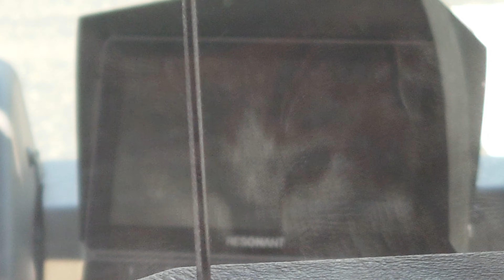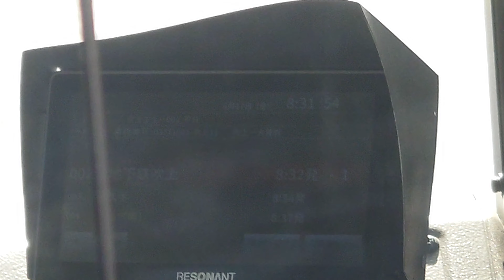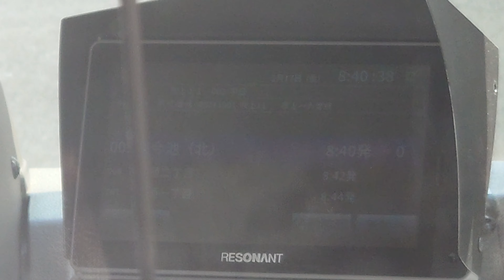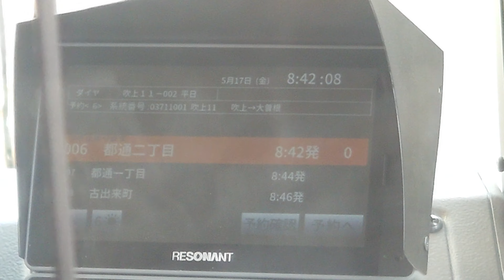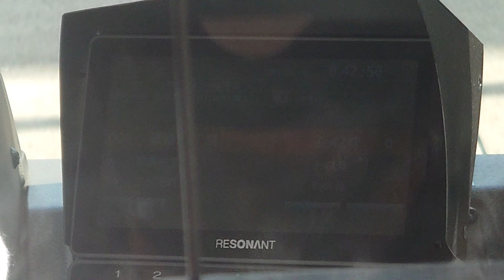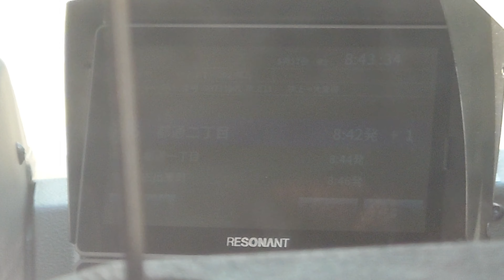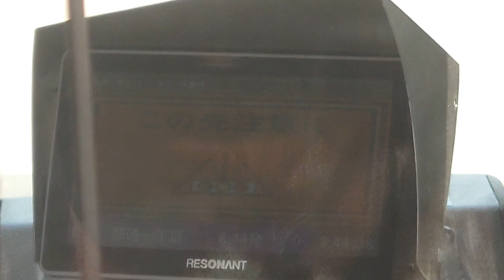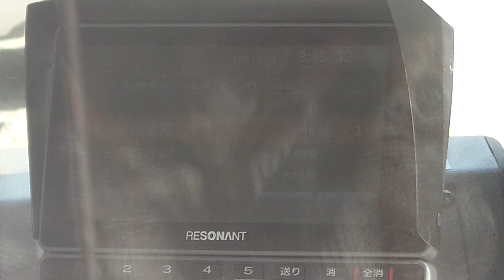名古屋市交通局市バス三菱ふそう自動車ＮＦ５６２レゾナントシステム製運転士さんのアナウンスです嫌な運転士さんです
動画投稿フルハイビジョン原則として撮影機材ＳＯＮＹＸＲｌＡスマホですみなさまお知らせがあります市バス三菱ふそう自動車ファンの人はよろしくお願いいたしますぜひ見てくださいよろしくお願いいたしますみなさま僕のチャンネル登録よろしくお願いいたしますぜひ見てくださいよろしくお願いいたします